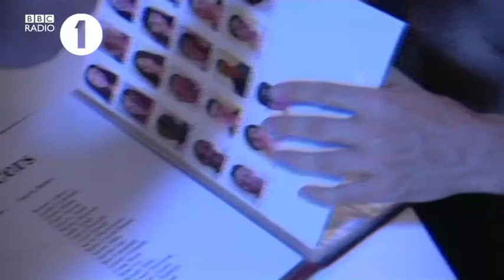Chris Moyles meets Take That backstage at Wembley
Ahead of their record-breaking four night sell out at Wembley, Gary, Mark, Jason and Howard took Chris Moyles on a tour of the dressing room, the venue and their rider!